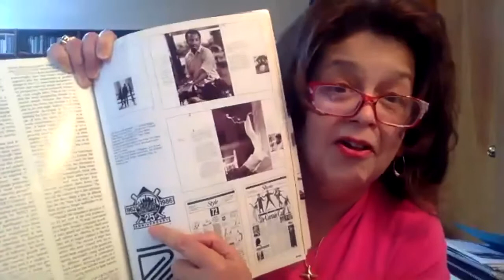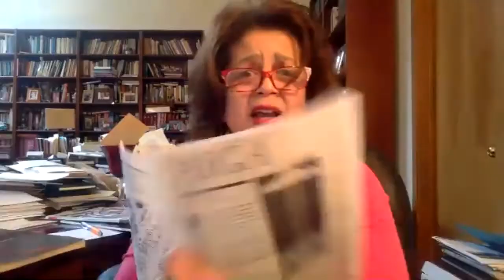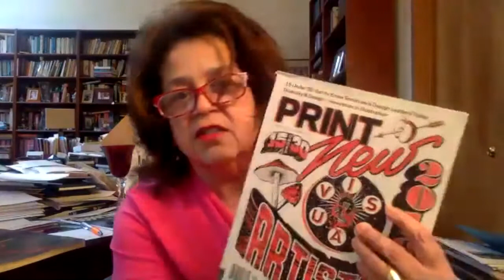Black Designers Missing In Action-Poster House Interview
Join Poster House and legendary graphic designer, Cheryl D. Miller, of Cheryl Miller Design, Inc., for an interactive Zoom talk about her landmark Print magazine article, “Black Designers: Missing in Action” (1987). She will also be reading portions of her followup article, “Still Missing?” (2016) as well as her Pratt Institute thesis, “Transcending the problems of the black designer to success in the marketplace.” Miller will share the story and secrets behind these infamous writings about the lack of equity in the design world, as well as her thoughts about how black designers can continue to make strides in the field.

Based out of New York City in the 1980s and 90s, Miller’s award-winning agency serviced clients such as Time Warner, Inc., the Ford Foundation, Philip Morris, and McDonalds. Nonprofit clients included the Congressional Black Caucus Foundation, Joint Center for Political and Economic Studies, the NAACP, and the United Negro College Fund.

Miller, knowing the value of her work, saved everything from her agency days. Client notes, sketches, accounting information—she saved it all. Miller donated her life’s work to The Stanford University Libraries, where the Cheryl D. Miller Collection is currently on display. Poster House is also the proud home of her complete poster archive.